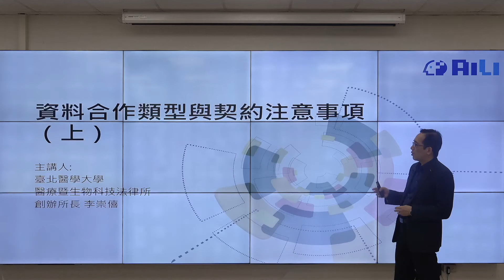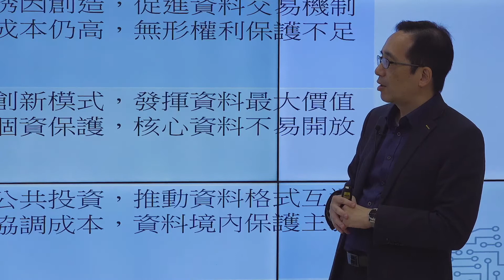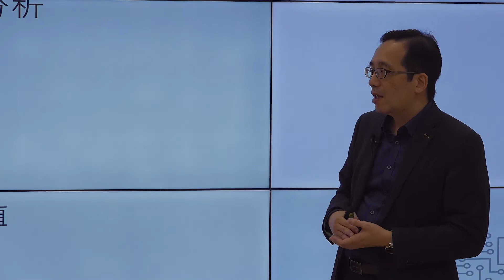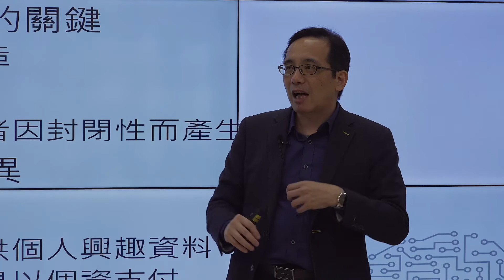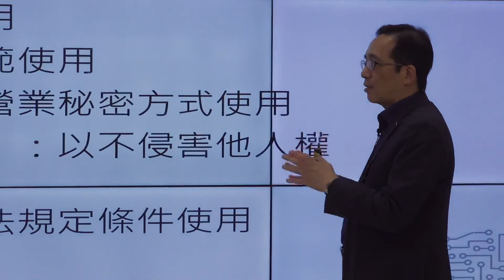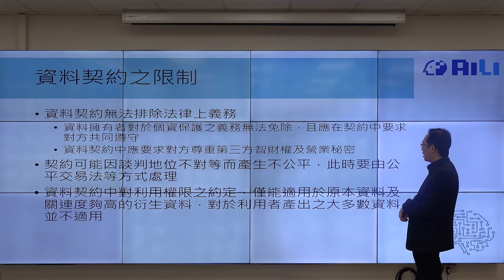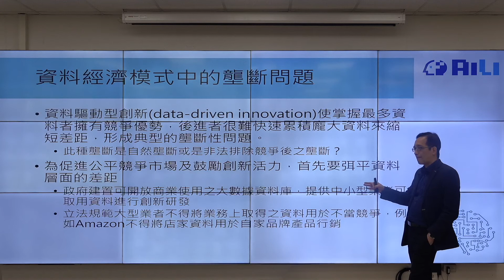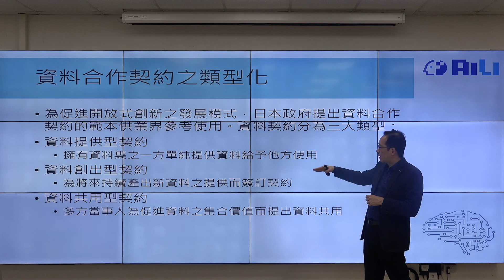EP03 資料合作類型與契約注意事項（上）